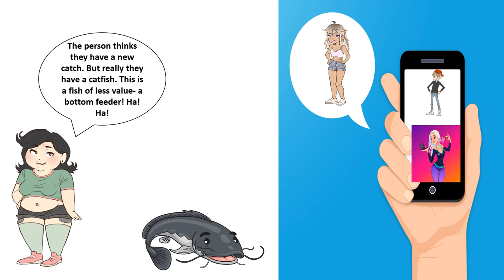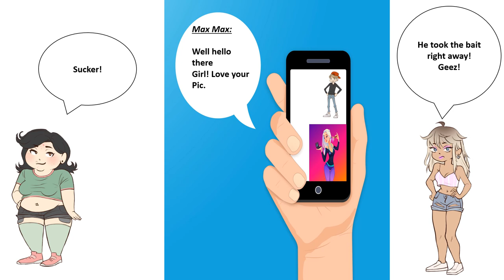Episode 6 Catfishing To Get Your Ex Back | New Internet Comic Series | Catfish Reveal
(13+). Shyna and Gayle hatch a devious plan to get Shyna back together with Max Max. Shyna decides she is catfishing her ex. When Max Max finds out the entire plan blows up!

Welcome to UR School (United Rivers High School) and meet the cast of characters that make this internet comic series spin with lots of love, drama, and mind games.